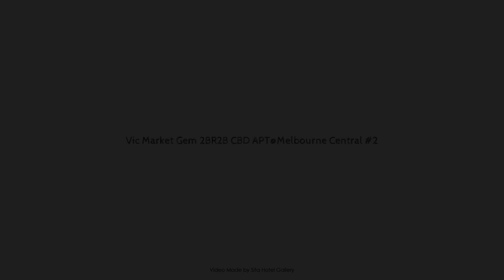Vic Market Gem 2BR2B CBD APT@Melbourne Central #2, Australia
Searching For
1. Vic Market Gem 2BR2B CBD APT@Melbourne Central #2
2. Vic Market Gem 2BR2B CBD APT@Melbourne Central #2 Virtual Tour
3. Vic Market Gem 2BR2B CBD APT@Melbourne Central #2 Rooms
4. Vic Market Gem 2BR2B CBD APT@Melbourne Central #2 Amenities
5. Vic Market Gem 2BR2B CBD APT@Melbourne Central #2 Videos
6. Vic Market Gem 2BR2B CBD APT@Melbourne Central #2 Offers
7. Vic Market Gem 2BR2B CBD APT@Melbourne Central #2 Deals
Audio Credit:
Track Title: Blank Slate
Artist: VYEN